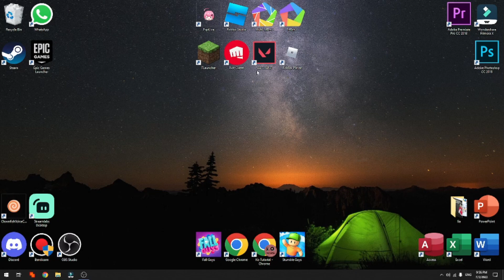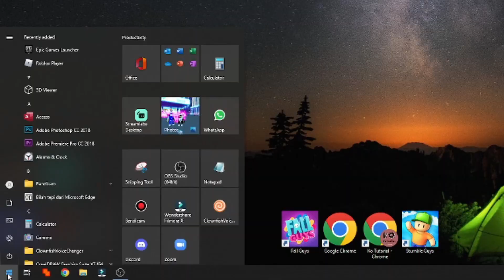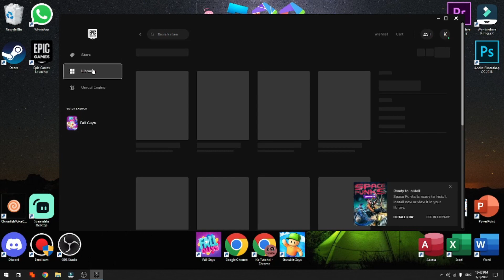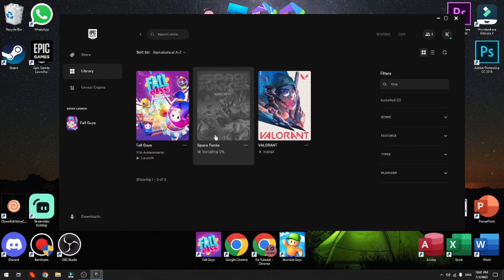CARA MENDAPATKAN GAME GRATIS DI EPIC GAME TERBARU KO TUTORIAL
Di Video kali ini Ko Tutorial akan memberitahu kalian bagaimana CARA MENDAPATKAN GAME GRATIS DI EPIC GAME TERBARU KO TUTORIAL

Nah jadi tonton dari awal sampai akhir agar kalian paham bagaimana CARA MENDAPATKAN GAME GRATIS DI EPIC GAME TERBARU KO TUTORIAL

Tag: .